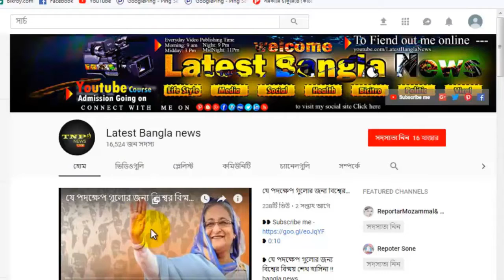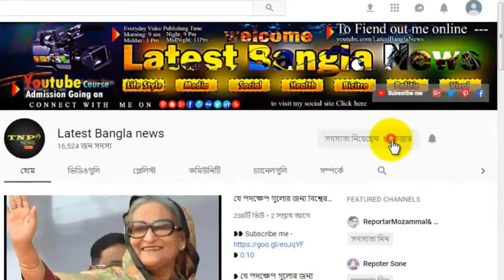খুনির সঙ্গে নিহতের স্ত্রীর ছবি কী ম্যাসেজ দিচ্ছে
❥ 0:10

                   Most viewed videos :

❥ সময় অসময় কুকুর কেন ডাকে| কুকুরের ডাক গৃহ মালিকের জন্য কতটুকু শুভ অশুভ দেখুন |অবাক হবেন
❥ সিজার কেন করা হয়,এর পিচনের কারন গুলো কী | যেসব আজব কারণে সিজারে ডেলিভারি করা হয় দেখুন